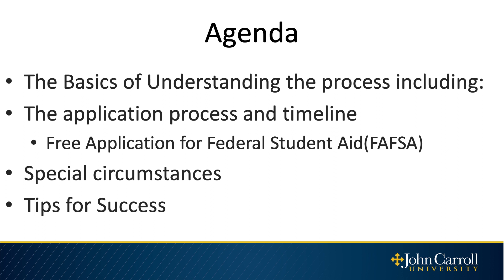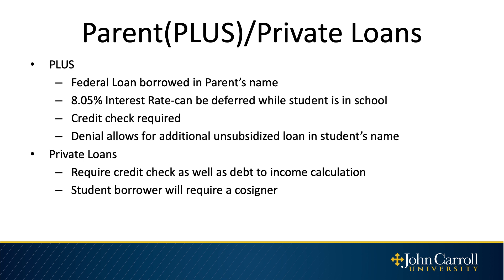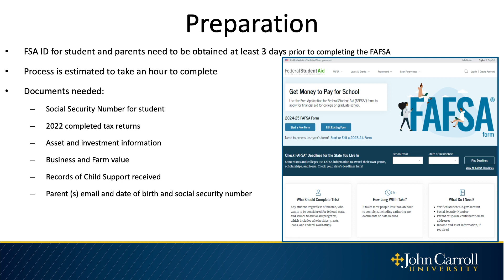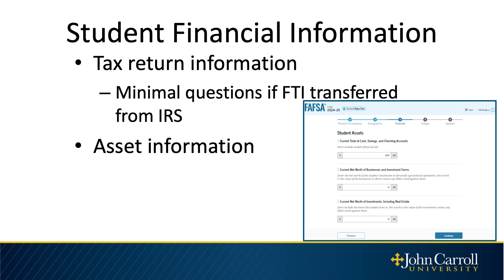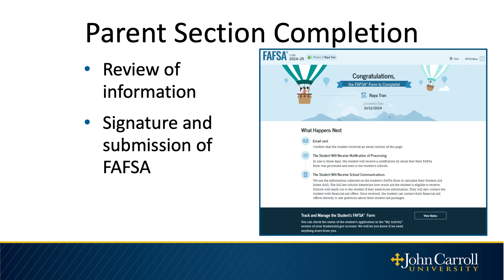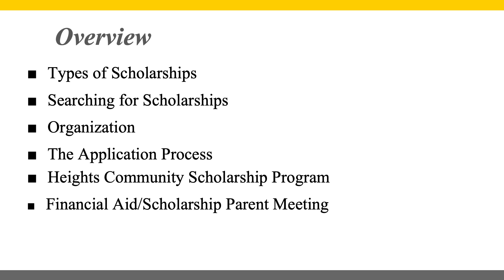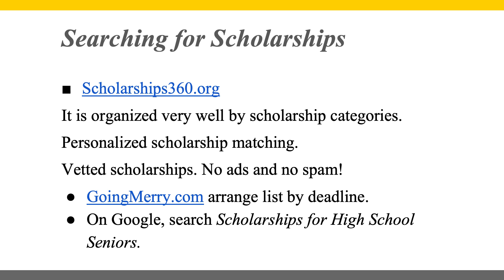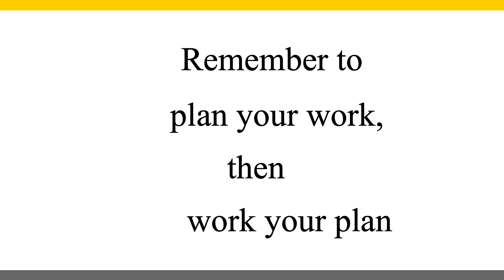Financial Aid for College Information Night - November 14, 2023